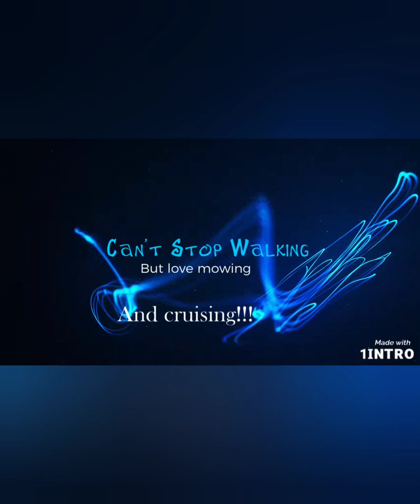it's costa rica time revise intro